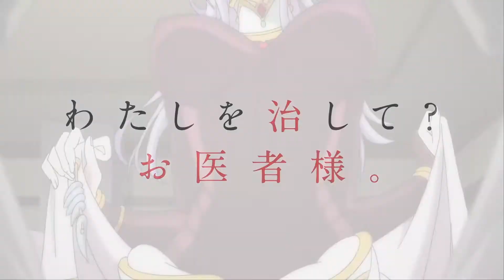[ฝึกพากย์ไทย] คุณหมอของเหล่าหญิงสาวมอนสเตอร์ส trailer | by Prance Studio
[ฝึกพากย์ไทย] คุณหมอของเหล่าหญิงสาวมอนสเตอร์ส by Prance Studio

++ This is a Fandub Work and Non-Profit.++

🌹 Mix : JKIHARU P.D 🌹

:: ให้เสียงภาษาไทย โดย ::
3rdEye
Hannah
Black Cat
KanouHikari
JKIHARU P.D

คลิปนี้เป็นโปรเจคของ Prance แต่ทว่า ใช้คนของ JKD Studio ทำซะส่วนใหญ่ (รวมกระทั่งตัดคลิปให้)

มาถึงจุดนี้ได้ยังไง ... จุดที่เราใช้เขาโดยไม่เกรงใจกันแล้ว 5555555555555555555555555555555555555

-w-